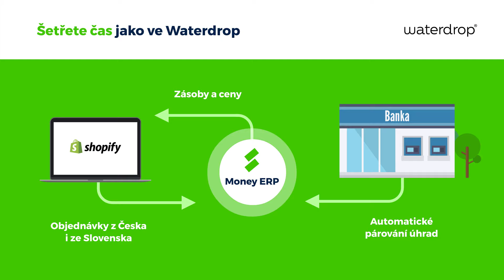Šetřete čas díky napojení na Shopify jako Waterdrop | Money ERP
Waterdrop díky propojení Money ERP a Shopify čtyřnásobně zrychlil výdej objednávek. Průměrné odbavení objednávky se zrychlilo z 10 minut na 2,5 minuty.

Brněnská firma Waterdrop CEE s. r. o. prodává kapsle s vitamíny a extrakty ze superpotravin, kterými si lidé ochucují pitnou vodu a vyhýbají se tak zbytečným plastům. ERP systém Money S4 používají od roku 2018 a podle slov projektové manažerky Kataríny Tibenské jim systém přinesl velkou úsporu času a zrychlil expanzi do zahraničí. Zvládá také propojení na e-shopovou platformu, která v Česku není příliš rozšířená.